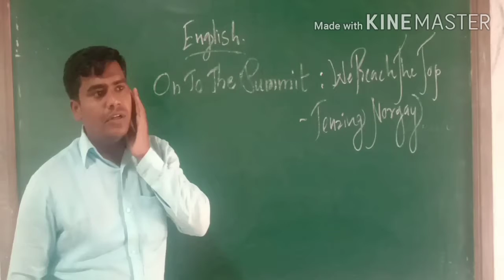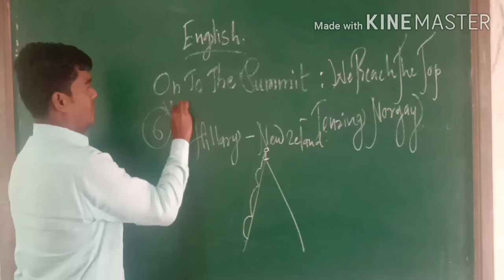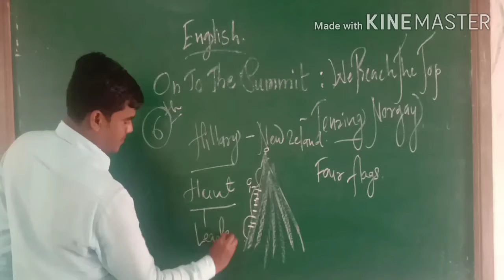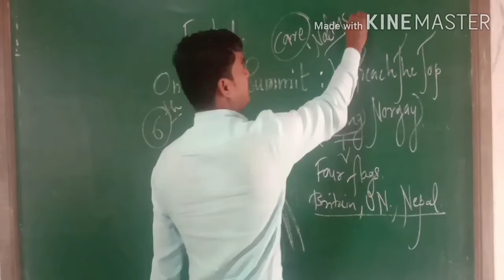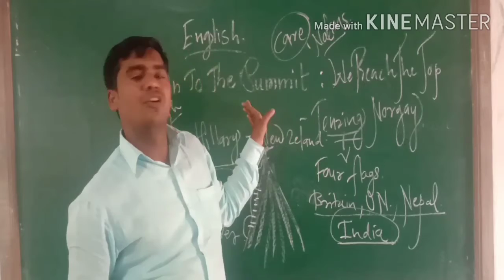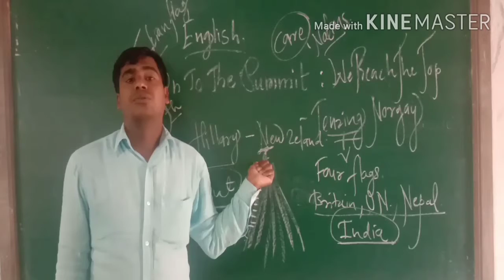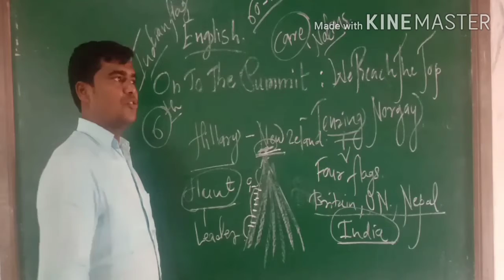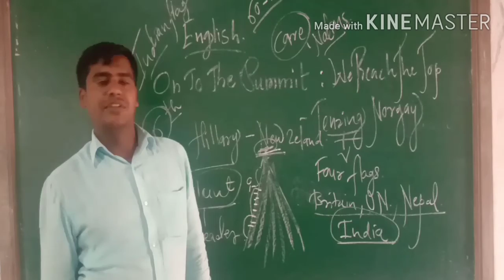on to the summit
Janata Highschool and Jr College Shirol